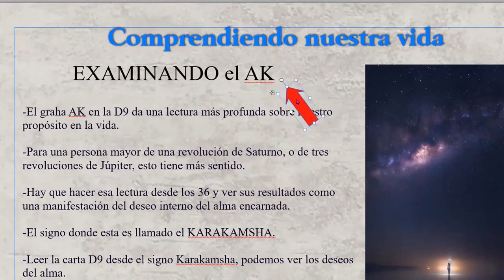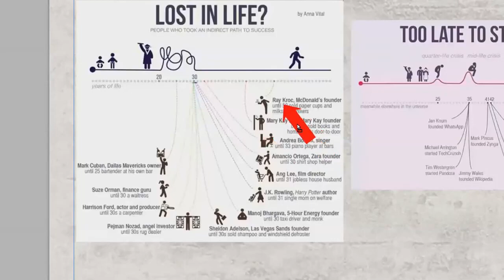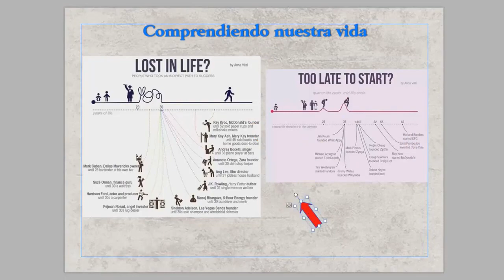LA CARTA NAVAMSHA-Tercer extracto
TERCER FRAGMENTO SOBRE  CARTA DIVISIONAL 9